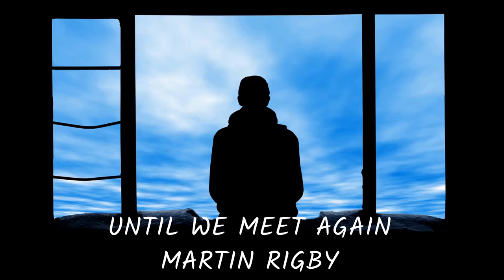Martin Rigby - Until We Meet Again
A tune for absent family and friends.

You can listen for free at:-

It can also be streamed on Amazon, Spotify etc.

All music and instruments - Martin Rigby.
Video - Martin Rigby.

Videos for some of my other tracks can be viewed at:-